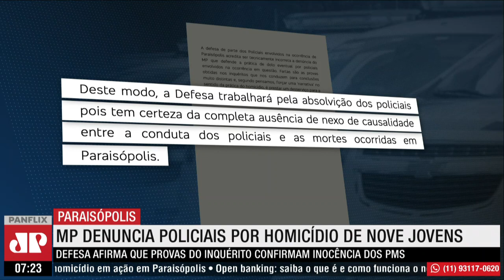MP denuncia 12 PMS por morte de nove jovens em Paraisópolis, em SP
O Ministério Público de SP denunciou 12 policiais militares por homicídio triplamente qualificado pela morte de 9 jovens em um baile funk em Paraisópolis, na zona sul da capital, em 2019. De acordo com a MP, o ocorrido foi uma verdadeira violação dos direitos  dos cidadãos.